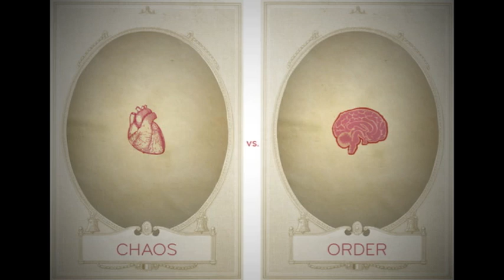Big Gigantic - Looking Back